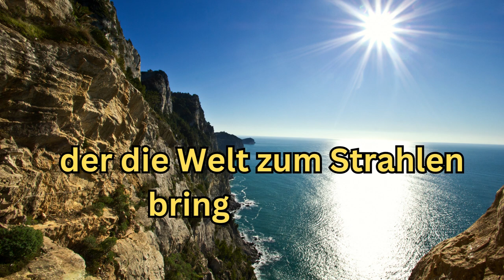Guten Morgen sommerliche Grüße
Guten Morgen, hab einen schönen und erlebnisreichen Sommer, genieße die Zeit.